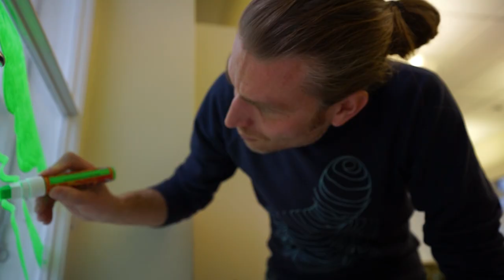UV - Installations in Tampere and Vaasa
Finnish light artist Janne Parviainen creating uv -installations to Vaasa Taidehalli museum windows and Culturehouse Laikku in Tampere, Finland.

Uv -reactive drawings created with Molotow Chalk markers.

Code: JUMMPZ9CMZGSIPPG